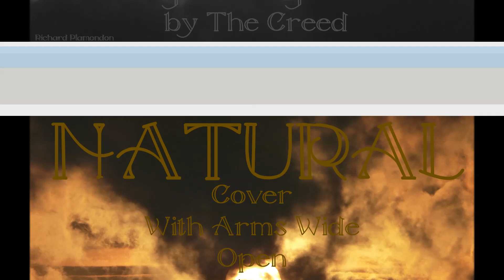Cover With Arms Wide Open by Richard Plamondon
Cover With Arms Wide Open
By Richard Plamondon
Original Composer-Writer
Creeds